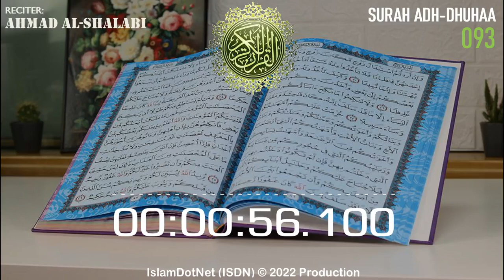MUROTAL: Ahmad Al-Shalabi [093] Adh Dhuhaa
Islam menjawab
IslamDotNet (ISDN)

al-quran
al-qur'an